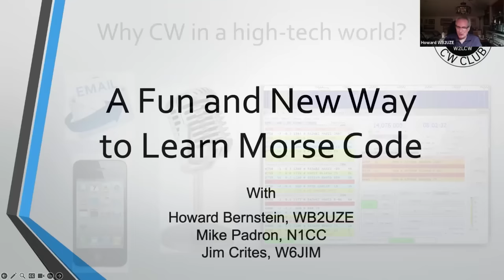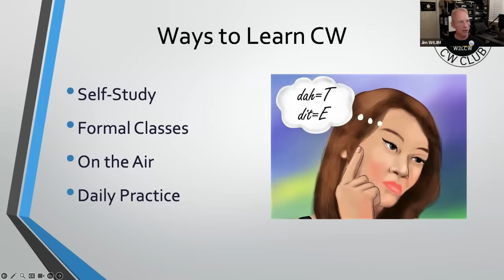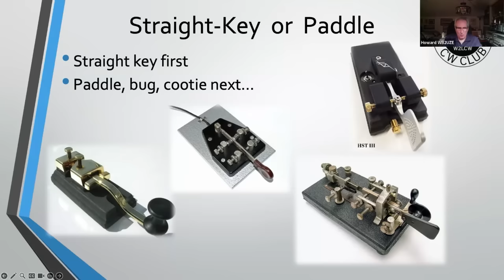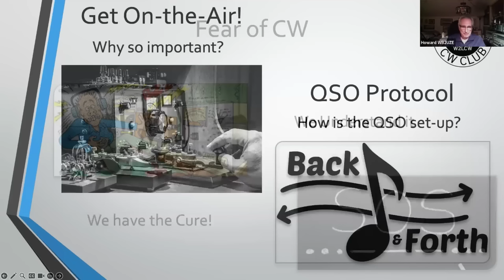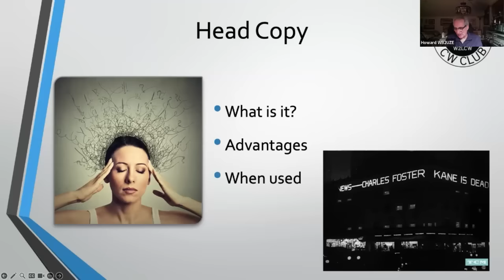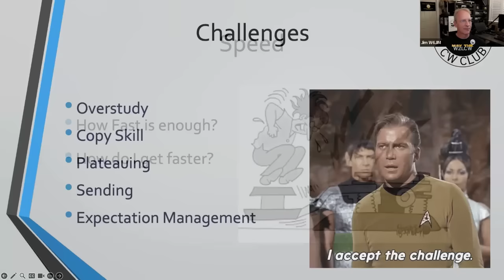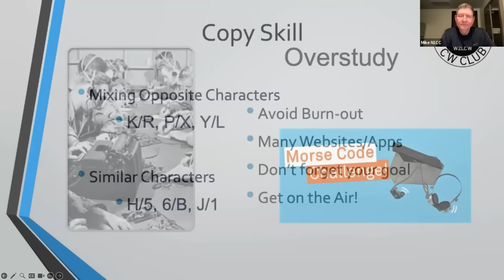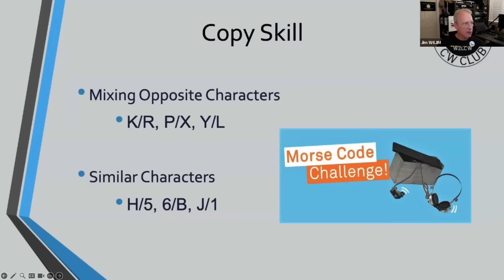A Fun & New Way To Learn Morse Code ~ 04/10/2024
Speaker/Presenter: "Howard Bernstein, WB2UZE, Mike Padron, N1CC &
Jim Crites, W6JIM"
(If you decide to join LICW, please mention RATPAC)